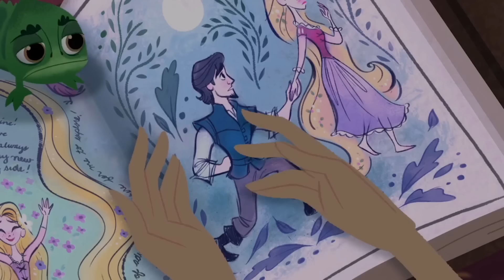How Rapunzel & Eugene Got Engaged - Full Proposal Story! | Tangled The Series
For years Rapunzel and Eugene have been going on the long journey to get engaged. While there were many bumps along the way as we watched them navigate their relationship in Tangled The Series, finally in the finale Plus Est En Vous we are shown how Eugene proposed the lost princess. The proposal that would change these two forever before they were married in Tangled Ever After following so many failed attempts has occurred. That’s why today we are going to be discussing this entire tale that was depicted in Rapunzel’s Tangled Adventure!

🎈 Feel free to send me mail here:
Isaac

Have a magical day!